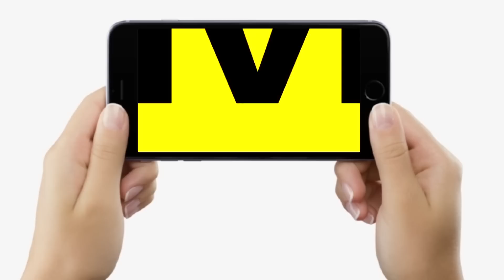Tejashwi Yadav को कुछ भी हुआ तो परिणाम बुरा होगा, JDU ने कह दिया, BJP सोच ले, सुनिए | Bihar News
Tejashwi Yadav को कुछ भी हुआ तो परिणाम बुरा होगा, JDU ने कह दिया, BJP सोच ले, सुनिए | Bihar News | LiveCities